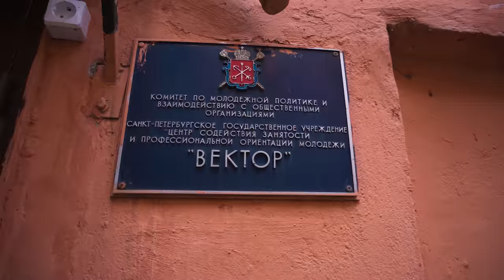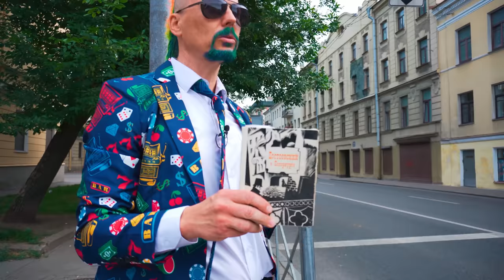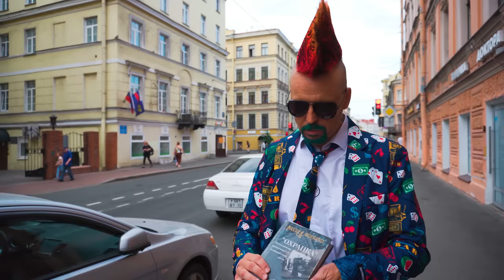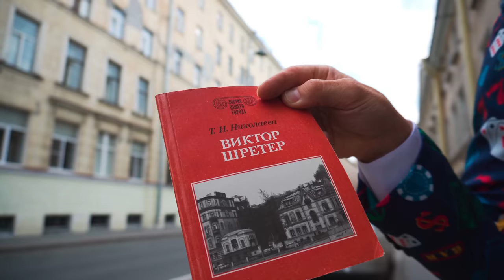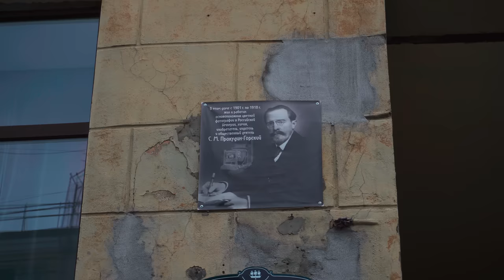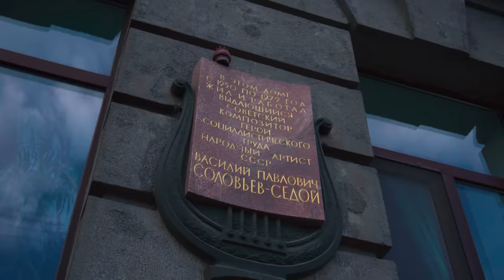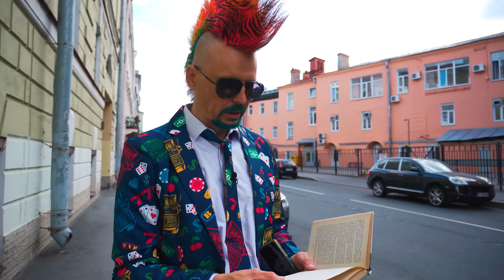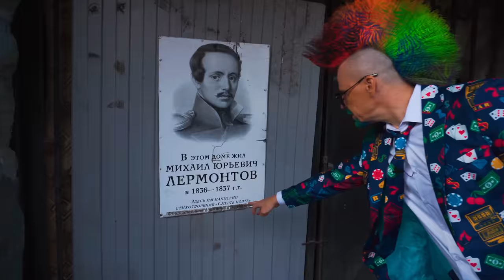По следам Народной Воли. Необычная экскурсия по Питеру